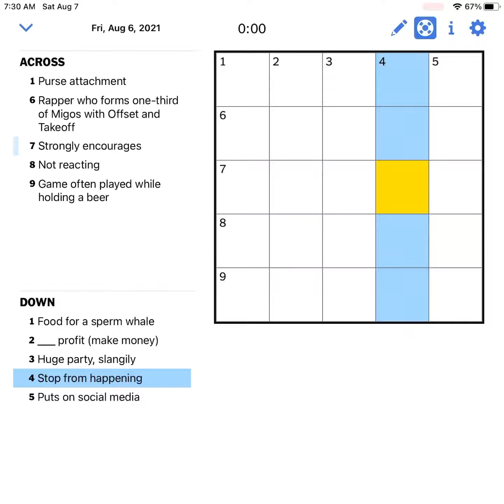NYT daily mini crossword puzzle(Aug 6)